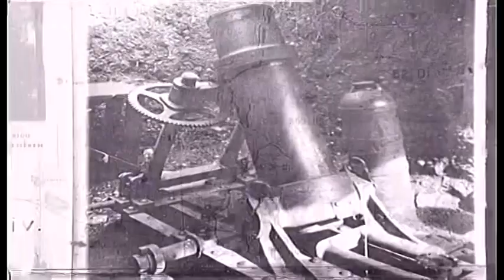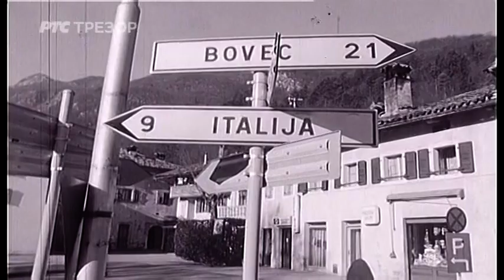Emisija "Dvogled" - Nova Gorica (TV Beograd, 1975.)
Nakon razgraničenja državnih granica između Jugoslavije i Italije 1947. godine, Stara Gorica je ostala u Italiji, dok je sa druge - jugoslovenske strane, podignuta Nova Gorica. Mesto Kobarid, opisano u Hemingvejevom romanu Zbogom oružje, ima veoma burnu i zanimljivu prošlost. Dragan Babić će nam je predstaviti uz pomoć svojih sagovornika. Upoznaćemo se i sa Oskarom Kogojem, izumiteljem unikatnih igračaka. Marko Pogačnik je zemljoradnik, stočar, pčelar, kovač i umetnik. Kod njega sve te oblasti nisu uopšte previše odvojene: zemlja, životinje i prirodni materijal nekad će poslužiti za nasušne potrebe, a nekad za kreativnost. Važno je da život njegove velike porodice protiče mirno pod slobodnim nebom i netaknutom prirodom.

Autor:
Dragan Babić
Urednik:
Olga Vlatković
Snimatelj:
Milan Milijanović